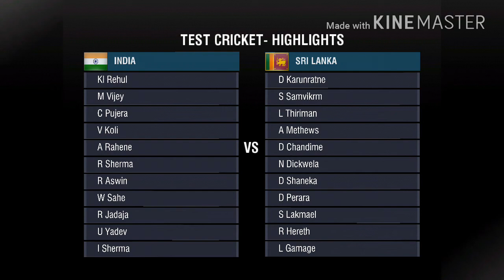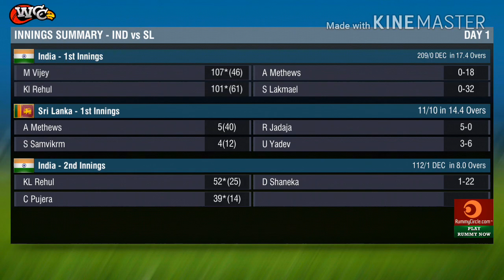Wcc2 gameplay | INDIA VS SRILANKA | 2nd test highlights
Hii guys.
Aaj mai apko wcc2 ka gameplay india vs srilanka 2nd test ke highlights de raha hu guys apse ek vinti hai channel ko subscribe kiyega iska koi paisa nahi lagta hai
Agar dosto video pasand aaye to

BYE GUYS.